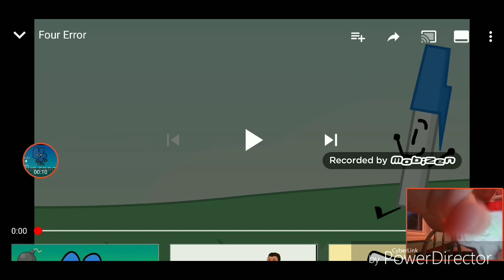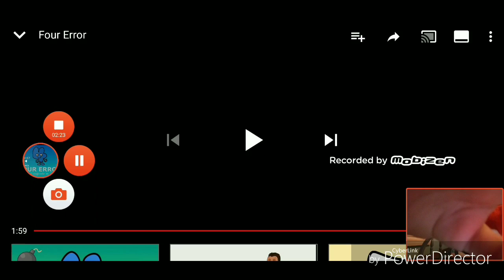I got Four Error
X error Ever